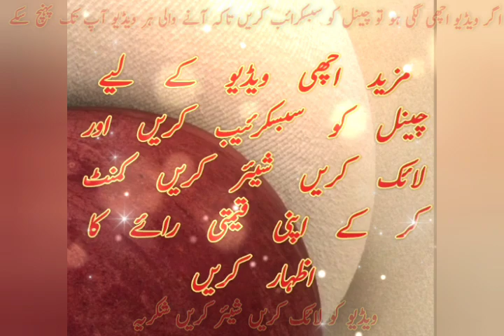allama umar faiz qadri/whatapps status